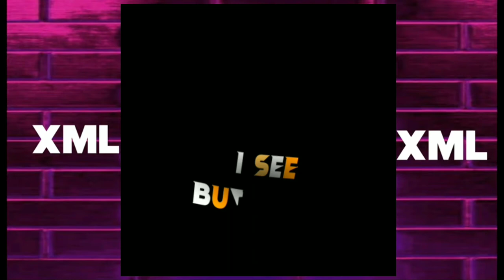All Eyes On Me - Latest song whatsapp status (Alight Motion Xml file 🔰🔰) discretion link 👇👇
⚠️important notice❕